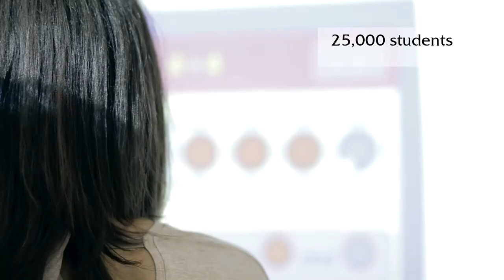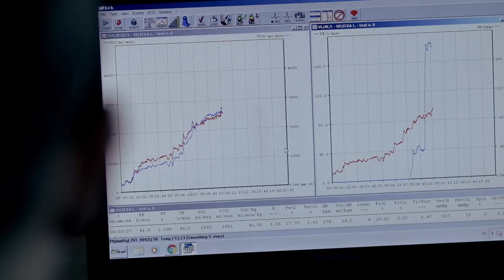Comenius University in Bratislava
Comenius University in Bratislava - A perfect fusion of tradition and scientific excellence
We are pushing the boundaries of knowledge. We are looking for answers to questions affecting all of society. We create. We connect. We lead. See you soon at Comenius University in Bratislava.